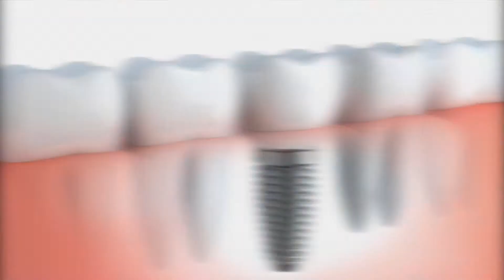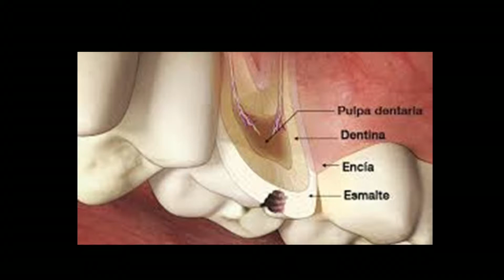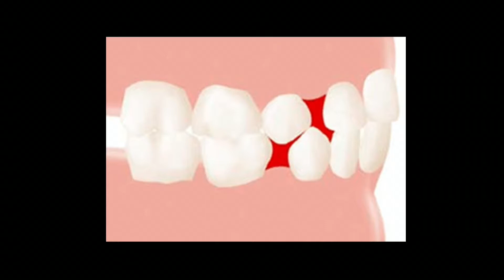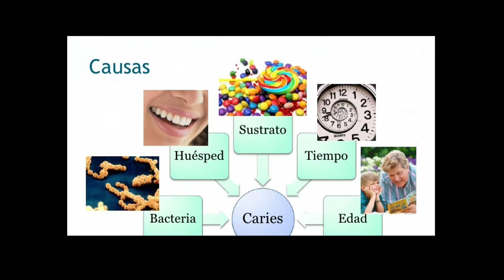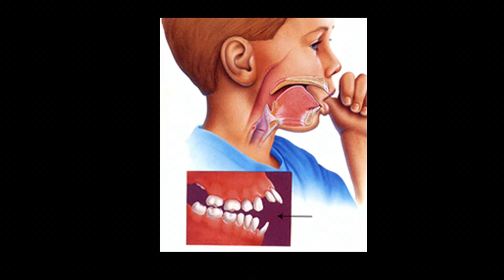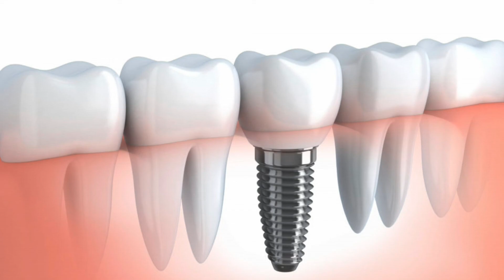SALUD DENTAL - TEMA ODONTOPEDIATRIA